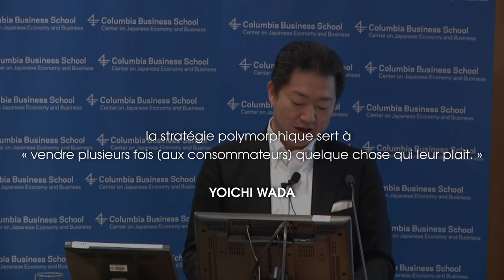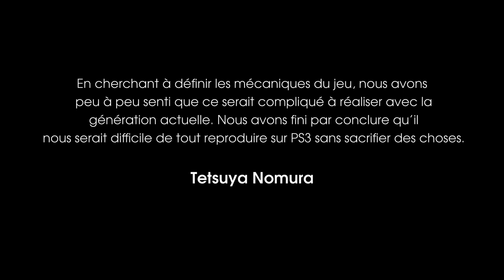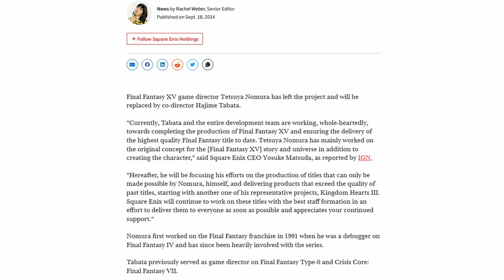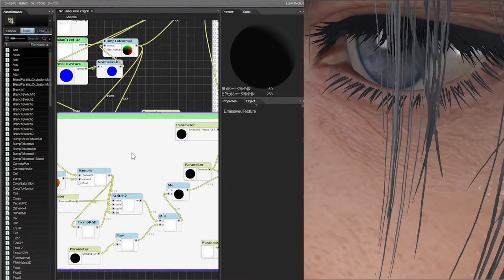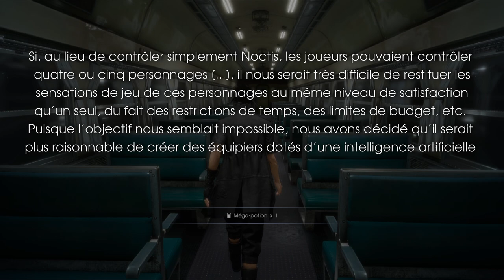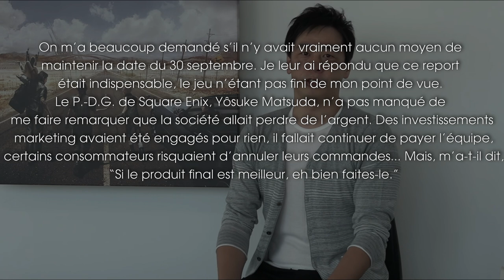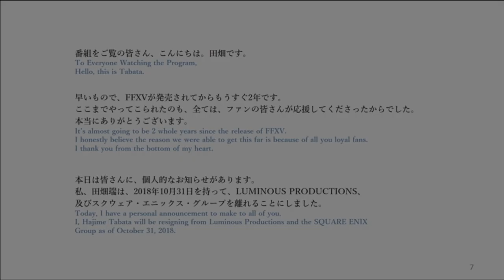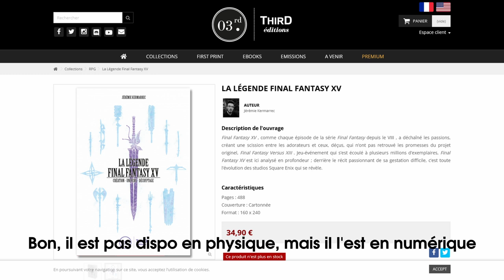Comment Final Fantasy XV a été créé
10 ans. C'est le temps qu'il a fallu entre la première annonce en tant que spinoff de Final Fantasy XII et la sortie du jeu finalement devenu Final Fantasy XV.  Ce jeu qui, au tout début, devait sortir sur PlayStation 2.  Ce jeu qui devait être une suite à FF13 a mué encore et encore avant d'aboutir à quelque chose. 10 ans. Pendant ce temps, 8 Assassin's Creed sont sortis. 10 jeux Call of Duty, GTA IV et V, la trilogie entière The Witcher, et tant d'autres. Alors la seule question qui reste, c'est : pourquoi ? Qu'est-ce qui s'est mal passé ? Qu'ont traversé les équipes pour que ce jeu puisse voir le jour ?

J'espère que ce résumé du long et sinueux développement de Final Fantasy XV vous plaira et que tout est compréhensible. Et oui, aussi longue que la vidéo puisse paraître à certains d'entre vous, ça ne reste qu'un résumé : Mon but n'est ici que d'offrir une introduction, parce que tout détailler aurait été périlleux, et aussi par respect pour le travail de Jérémie Kermarrec qui a fait un incroyable boulot dans son livre La légende Final Fantasy XV et sans qui cette vidéo n'aurait sans doute pas vu le jour (ou dans une version bien moins complète). Je ne peux que vous inviter à aller profiter de sa plume que j'ai savouré tout au long de ma lecture. Vous y trouverez énormément de précisions, des sections entières remplies de détails sur des sujets survolés dans cette vidéo et bien d'autres choses. J'ai simplement adoré la lecture de ce livre, ce qui a motivé la création de cette vidéo, et je tiens à rendre à César ce qui appartient à César.

▬  CHAPITRES ▬

00:00 Versus XIII
12:45 FFXV
46:14 Après la sortie
57:55 Conclusion

▬ SOURCES ▬

▬ MUSIQUES ▬

Toutes les musiques utilisées dans la vidéo sont tirées de l'OST de Final Fantasy XV :

Tenebrae
Ardyn
Somnus (instrumental)
Wanderlust
What Lies Within
Departure
Sunset Waltz
Luna
Listen Up
Sorrow without Solace
Invidia
Over the Wave
Bros on the road II
Safe Haven
Cape Caem - Hidden Harbor
Stand your ground
Apocalypsis Noctive (live at Abbey Road)
Melancholia
Impending Peril
Horizon
Cartanica
In the light of the Crystal
Up for the challenge
Disquiet
LUNA
NOX AETERNA
Dewdrops at Dawn
Love Lost